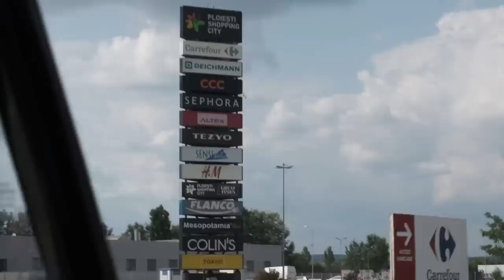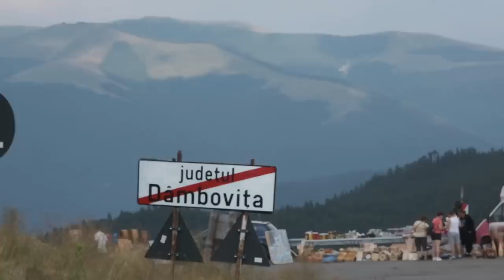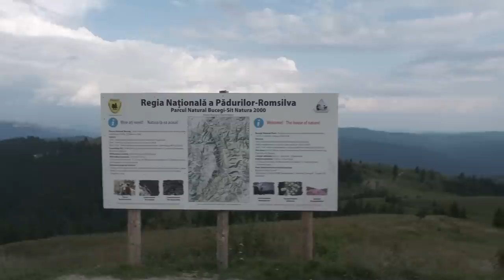LOKIŲ RAUDONA ZONA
Nuo šiandien iki rugpjūčio 5 dienos, visai nenukainuotai Lemona produkcijai, -20% nuolaida su kodu: YUGO20 🙌 Tiek fizinėse tiek elektroninėje parduotuvėje 💥

Mano įranga👇
Turistinė: